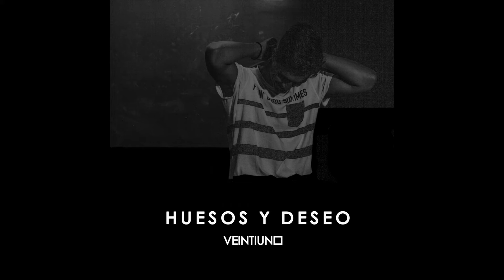VEINTIUNO - Huesos y Deseo